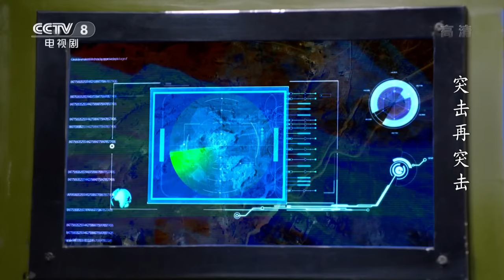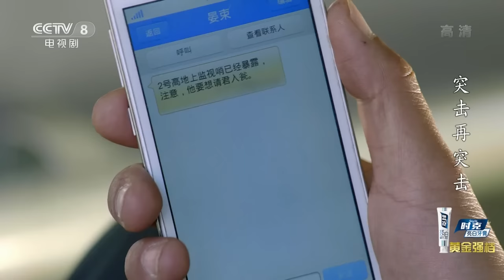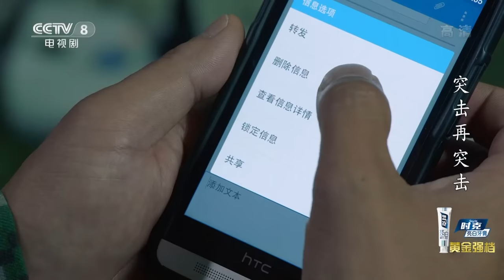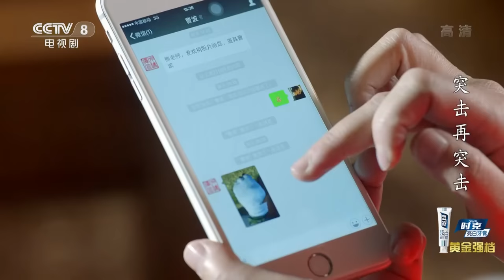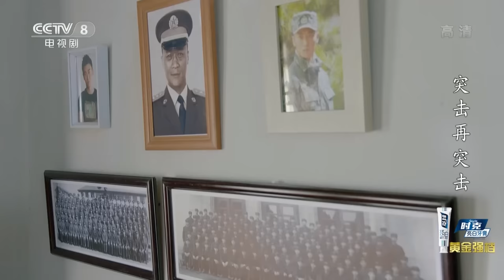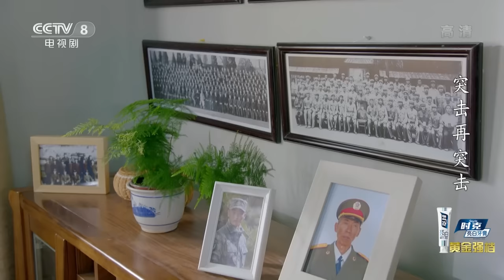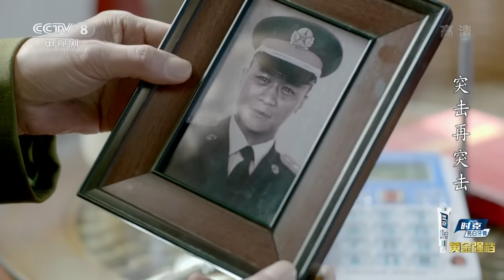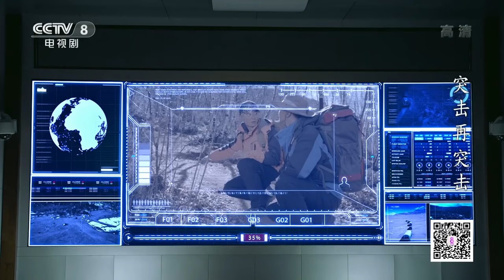[FULL] Assault Again EP.02 | Chinese Millennials in Military | China Drama